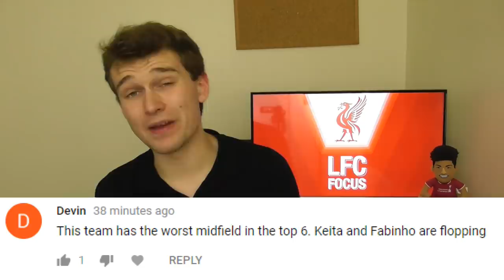"VIRGIL GETS A 9/10!" Arsenal v Liverpool 1-1 | The Round Up Show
A late Lacazette goal snatched what could've been a vital win from Liverpool's grasp this evening, as they were made to pay for missed chances and a poor offside call earlier in the match! Today's round up show includes player ratings, reactions to your comments on our performance and discussion on what this means for our season! Can we still challenge for the title after this result? Have your say in the comments below!

Goals Assists Highlights Full Match All Goals Stream Livestream Live Stream Milner Goal Vs Arsenal